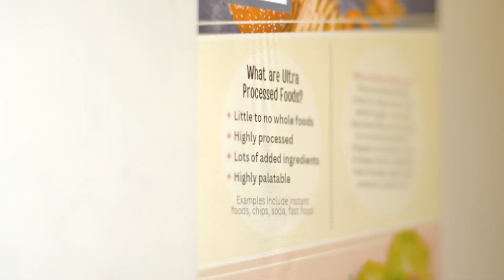Outstanding Graduate Student: Spring 2023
Sarah Uehara is graduating with a Master of Science in nutritional science. She ran sophisticated statistical analysis to address a major nutrition policy relevant research question. Her work showed that there is no self-selection bias in SNAP enrollment based on prior dietary behaviors. The manuscript from this work is under preparation for submission to a peer-reviewed journal.

Sarah has also worked as a member of the research ASU Food Policy and Environment Research Group -- for the past two years. Sarah has also supported faculty for the past two years on a National Science Foundation-funded project where they are collaborating with faculty at Arizona State University's Mary Lou Fulton Teachers College to engage students from refugee families in STEM education. Sarah was so inspired by this project that she has decided to devote the special project component of her dietetic internship to design nutrition education intervention for the refugee communities from Burundi and Congo.